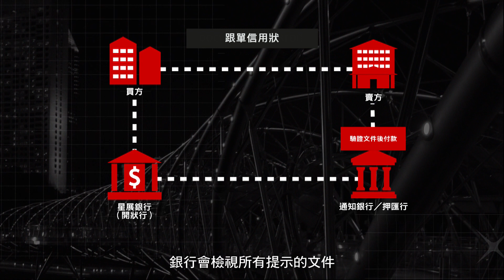中小企的貿易融資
課程助您了解貿易融資的基礎，以及拓展外海業務的注意事項，還包括中小企專屬的最佳實踐策略！

Navinder Duggal
Group Head SME Transactional Solutions, DBS Bank